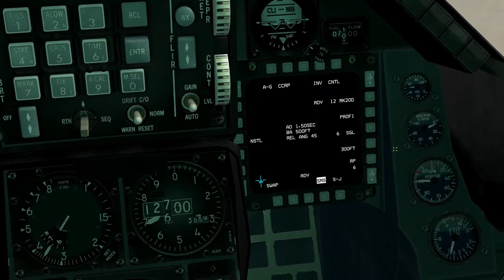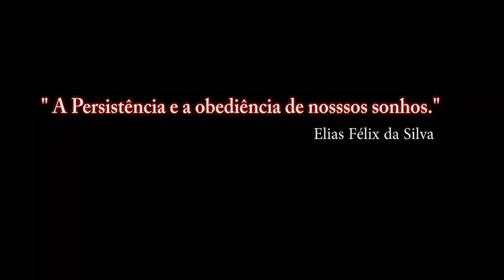Falcon BMS 4.33 Para Recrutas_20º video_ PT-BR